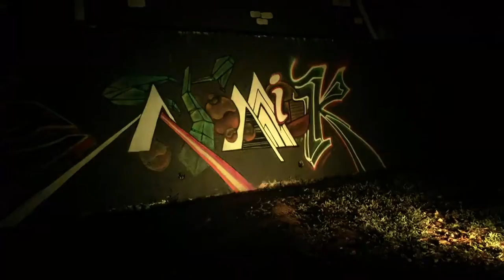Rail Jammin' Singapore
Video wrap up of the last in Singapore's Rail Corridor events "Rail Jammin" featuring DJs, Visual Artists, Black Light Graf, Dancers, Caribbean Food and more! Thank you everyone for joining us at Rail Corridor and creating such a wonderful space for Art, Music and Dance under the bridge.

for more exciting events that celebrate Island life and keep it Singapura IRIE!

Scroll down for information from Rail Jammin' press release.

Noise Singapore, Tact Space and Singapura Dub Club are proud to present RAIL JAMMIN’ , the last in a series of Rail Corridor multi- disciplinary art events celebrating the rich and diverse community of artists, talents and residents that have taken part in creating experiences at the Rail Corridor Art Space.

To mark its 10th anniversary, Noise Singapore has been throwing an island-wide series of free exhibitions and concerts. November 14 serves as a closing party for this special space by pulling together Singaporean talent and audiences to interact with a curated roster of international influencers whilst exploring the progression of communities, from Kampong to global, returning new found knowledge and experiences back to our homeland.

EVENT
RAIL JAMMIN’ is part of a series of multidisciplinary arts events commissioned by the National Arts Council (NAC) as part of Noise Singapore. Held between the graffiti-covered walls of the Rail Corridor Art Space, the event aims to follow through with the continuing exploration of the creation of this Kampong in bringing the old and new together, fostering community and featuring our local artistic vision.

Since 2014, local and visiting street artists have been injecting life into the Rail Corridor thanks to the efforts of players like Street art collective RSCLS and graffiti platform Graffight. Most recently, Tact Space together with Good Times presented For Rails following two successful events by Hyphen (titled "Off The Rails" and "Off The Rails Again!”), all of which brought in more diverse forms of urban arts to the Rail Corridor's graffiti landscape.

Rail Jammin’ continues with this new tradition and takes on the Kampong community concept by inviting a global community to celebrate with us and our local talents in this closing party. We welcome all to join our jam!

RAIL JAMMIN’ is presented and curated by Tact Space and Singapura Dub Club - two local collectives that have been at the forefront of the city's underground music and art events in recent years.

EVENT DETAILS
From 3pm till late, the event will feature some of Singapore's top underground talents as well as international acts that they have already been collaborating with.

While there’s daylight, graffiti artists from ZNC (Zinc Nite Crew), Slacsatu, Ash-D, Hastwo, Noez, Roak, will be painting up a storm on one side of the tunnel. Meanwhile, a separate trio of artists, SKLO (RSCLS), Daiso and Soph O will be finishing up their 4-day roller painting marathon on the opposite side of the tunnel. All this will be done in fluorescent paint.

At the same time, a community art area will provide materials to the public to paint and make up-cycled instruments. This will be led by Soph O and Jean Reiki under the design of sensory artist Annabelle Ling.

Auree will also be conducting free Afrobeats dance workshops to get us all in the celebratory mood.

When darkness falls, black light will flood the tunnel to light the fluorescent wall pieces as well as showcase Brandon Tay’s shadow box installation. Video projection artist Empyreal will also be continuing her exploration of the space by projecting on the ceilings of the tunnel. Dance Artist Escoe will also join this jam by throwing up a funky dance showcase.

The audio landscape accompanying the art jam includes Djs who have been innovating new possibilities in their genres of music - through sound production, software design, innovative marketing, production creation. Ill Gates (CAN), XLII (JPN), Arabyrd (KL), Aditya (JKT), together with our local DJs, Reiki, Shellsuit and Ming come together in creating a soundscape incorporating cultural elements of their environments in their music selections.
As with all the parties at the Rail Corridor Art Space, Rail Jammin’ is a free-for-all event. Come join our jam and go out with a bang!

FACT SHEET
Event Name : Rail Jammin’ Location: Rail Corridor Art Space Date: Nov 14, 2015
￼Time: 3pm till late Free Entry for All